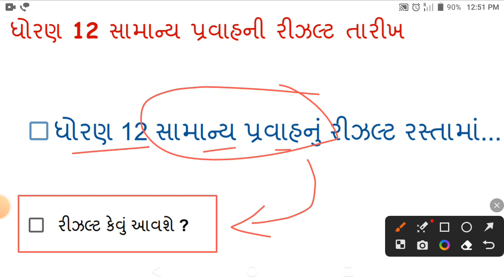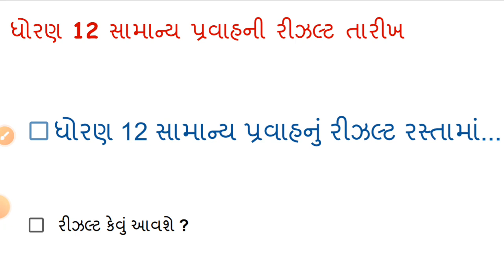Gseb std 12 result date 2023 | std 12 arts & commerce result date | ધોરણ 12 રીઝલ્ટ તારીખ જાહેર 🔥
Gseb std 12 result date 2023 | std 12 arts & commerce result date | ધોરણ 12 રીઝલ્ટ તારીખ જાહેર 🔥 Gseb board exam result date 2023

આ વીડિયોમાં આપણે વાત કરી છે કે ધોરણ 12 સામાન્ય પ્રવાહ ( આર્ટસ અને કોમર્સ) નું રીઝલ્ટ ક્યારે આવશે ? તેમનું રીઝલ્ટ આ વખતે કેવું આવવાનું છે ?તમામ માહિતી વીડિયોમાં આપી છે.

👉 paper solutions

👉study tips

👉 most imp

✨ more.